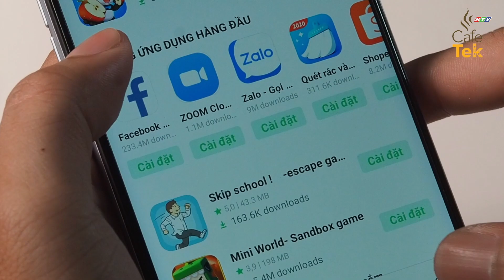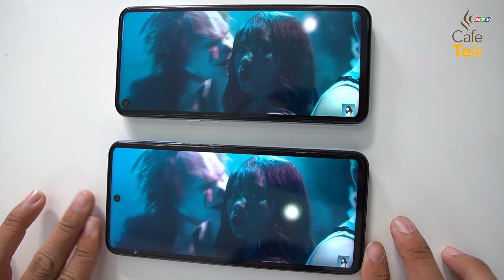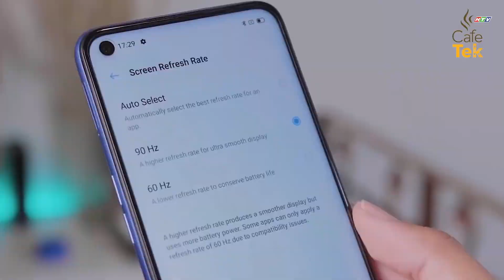REDMI NOTE 9S hay REALME 6: AI NGON HƠN? | CafeTek Story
REDMI NOTE 9S hay REALME 6: AI NGON HƠN?

Cafetek – Đủ chuyện công nghệ quanh ly cà phê
Phát sóng vào lúc 8h sáng Chủ Nhật hàng tuần trên kênh HTV9
Mọi ý kiến xây dựng vui lòng để lại Comment phía dưới bài viết hoặc Inbox trực tiếp Fanpage